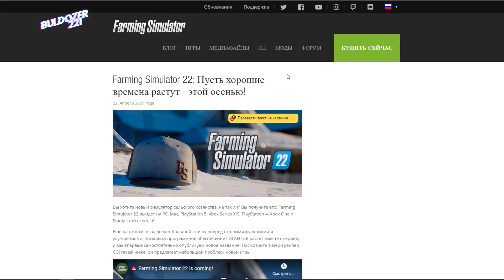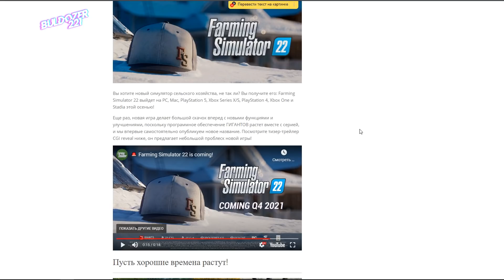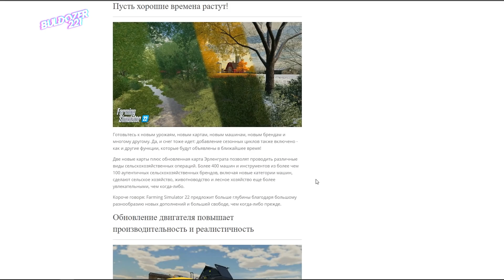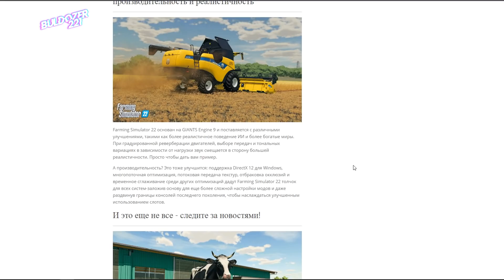✅Farming simulator 2022 НОВАЯ ИГРА ОТ ГИГАНТОВ,НУ НАКОНЕЦ ТО ДОЖДАЛИСЬ 💥💥💥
✅Вы хотите новый симулятор сельского хозяйства, не так ли? Вы получите это: Farming Simulator 22 выйдет на PC, Mac, PlayStation 5, Xbox Series X/S, PlayStation 4, Xbox One и Stadia этой осенью!